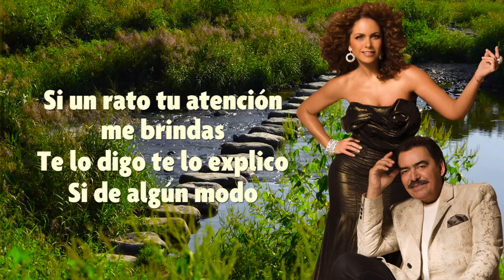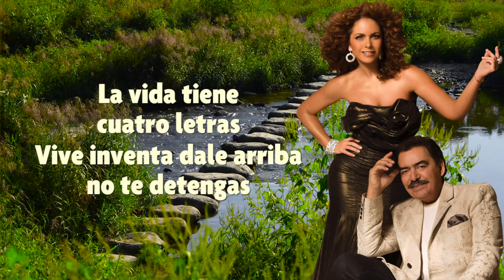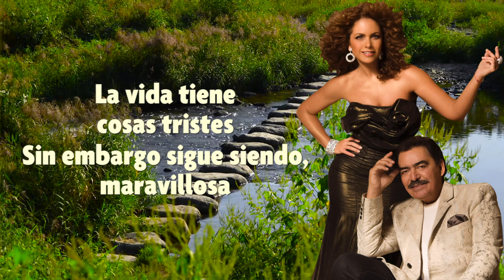DESLIZ LYRYC VIDEO OFICIAL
Lyric video oficial Desliz de Joan Sebastian